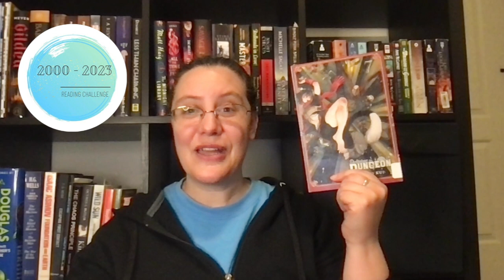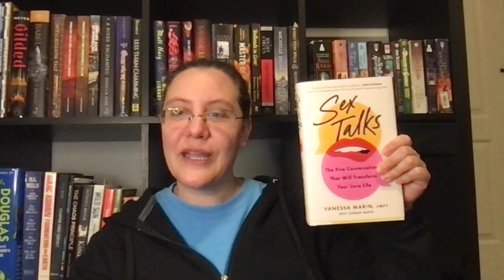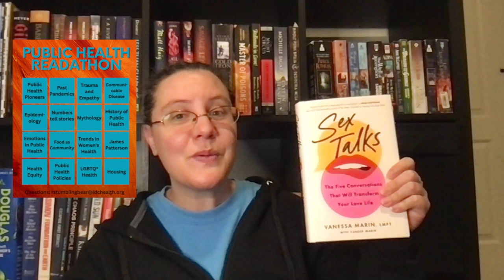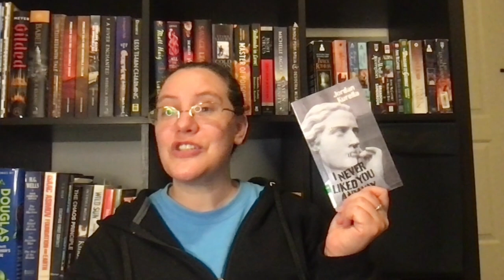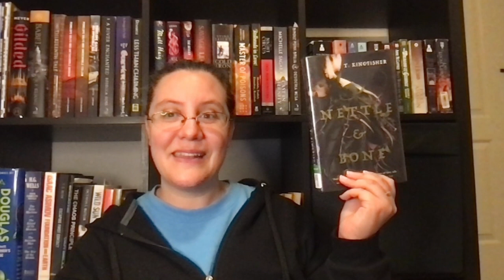April Week 2: Weekly Wrap Up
A fantastic reading week during my staycation!